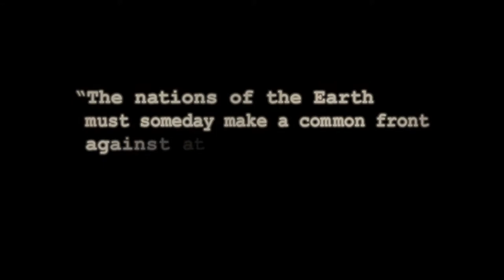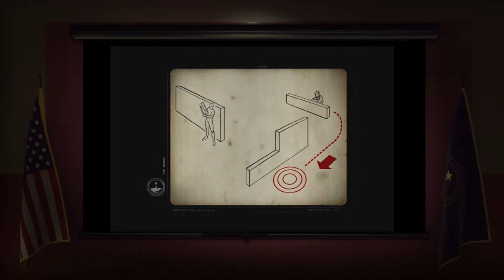The bureau - Episode 1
You can also use the social media below or the comment section to suggest new games or idea's for the series :)